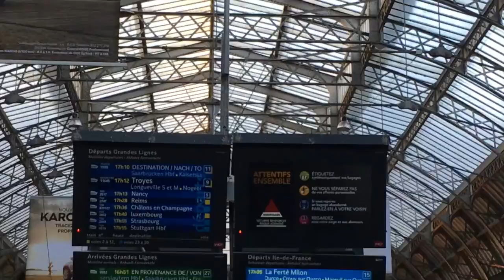ARCTIQUE - L'ANGOISSANTE CROISIÈRE D'ANNE-CÉCILE VANDALEM | RONAN AU THÉÂTRE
ARCTIQUE dans le cadre du Festival Reims - Scènes d'Europe à la Comédie de Reims
Conception, écriture, mise en scène Anne-Cécile Vandalem
Avec Frederic Dailly, Guy Dermul, Veronique Dumont, Eric Drabs, Philippe Grand’henry, Epona Guillaume, Zoe Kovacs, Gianni Manente, Jean-Benoit Ugeux, Melanie Zucconi
Direction artistique, conception, écriture et mise en scène Anne-Cécile Vandalem – Scénographie Ruimtevaarders – Collaboration à la dramaturgie Nils Haarmann –Composition musicale et design sonore Pierre Kissling – Création lumière Enrico Bagnoli – Ingénierie du son Antoine Bourgain – Création vidéo, direction de la photographie, cadre Federico D’Ambrosio – Montage vidéo Yannick Leroy – Cadre Lou Vernin – Création costumes Laurence Hermant – Création maquillages et coiffures Sophie Carlier – Accessoirisation, ensembliage Fabienne Müller – Direction technique et régie générale de création Damien Arrii, Marc Defrise, Benoit Ausloos – Assistanat à la mise en scène Sarah Seignobosc – Conseils vidéo Arié van Egmond, Vincent Pinckaerts – Création et conception marionnette Kirsty Durman – Peinture, décoration Eugénie Obolensky, Laurie Crochelet, Alberto Sebastiani – Régie vidéo Frédéric Nicaise